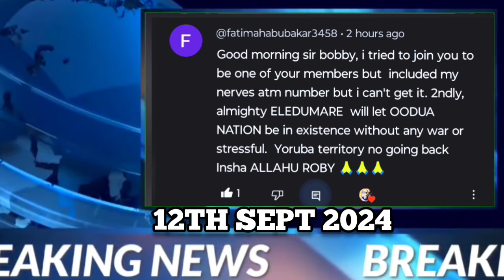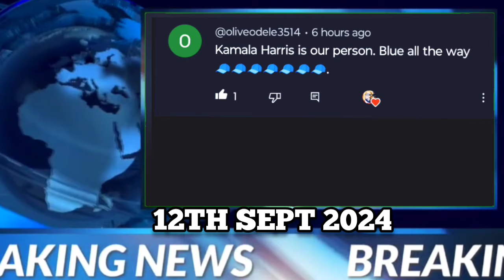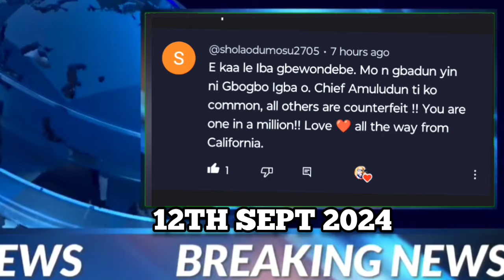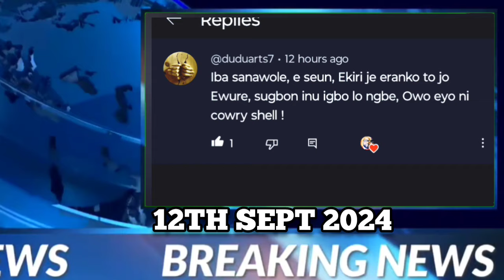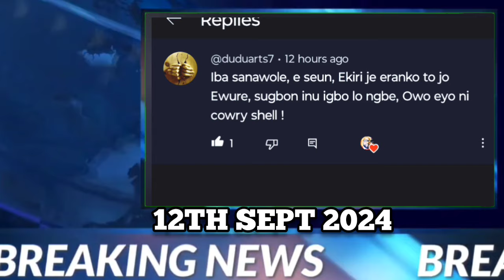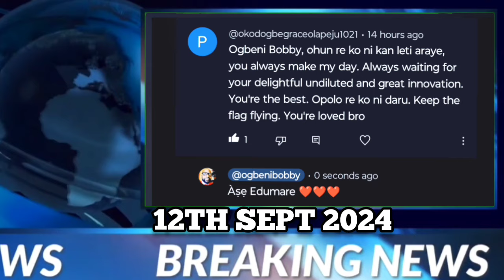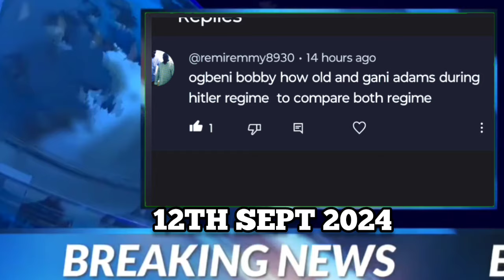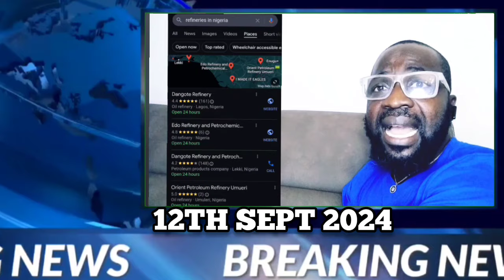Owa Obòkun ijesha wàjà | Ore Seyi Makinde gb'ominira lowo Ajinigbe | Awọn elewon salo ni maiduguri